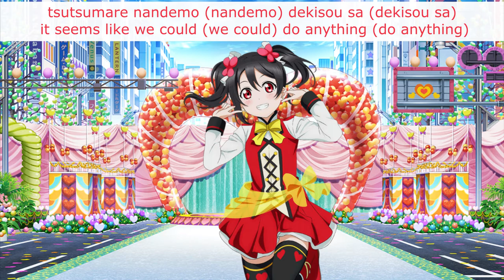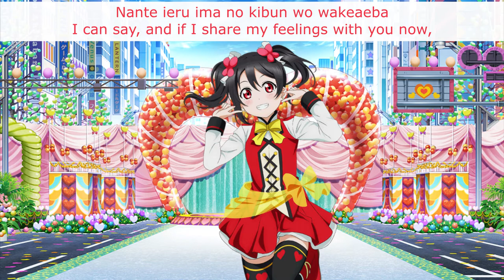SUNNY DAY SONG (Nico Solo) - Eng/Rom Color-Coded Lyrics - µ's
Nico looks really cute. I love her pose.

Title: SUNNY DAY SONG
Sung By: Nico Yazawa / 矢澤にこ